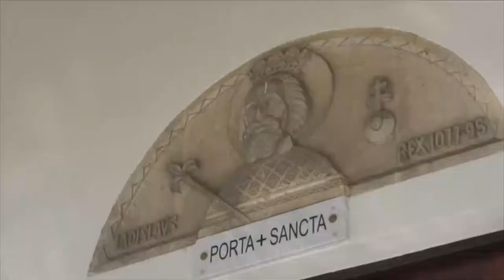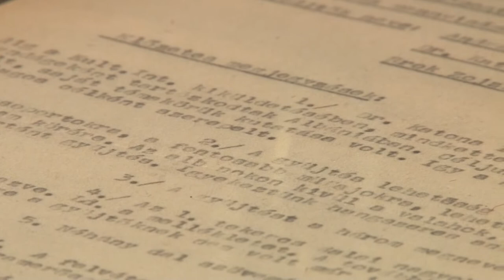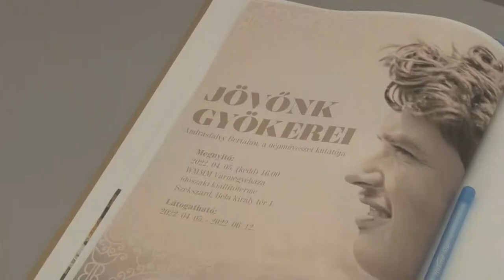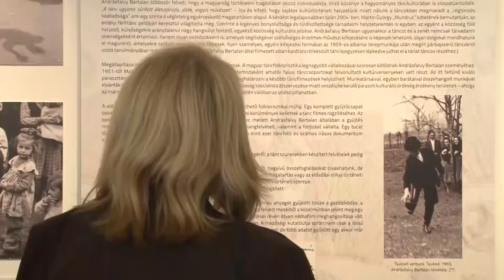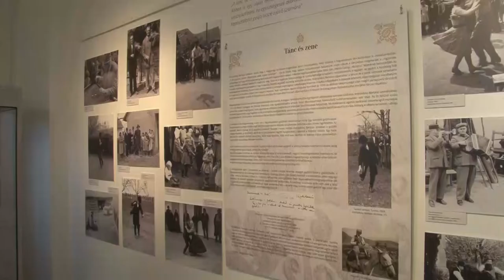Kultúrszoba - kulturális magazin 20220414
Babits versek hegedűkísérettel
Miért nem szól húsvét előtt a harang?
Hímestojás készítés
Kiállítás nyílt  Andrásfalvy Bertalan munkásságból – Szekszárd
Húsvéti kézműves foglalkozás